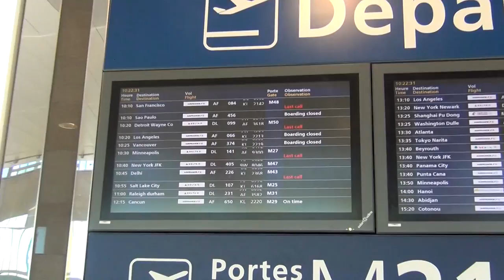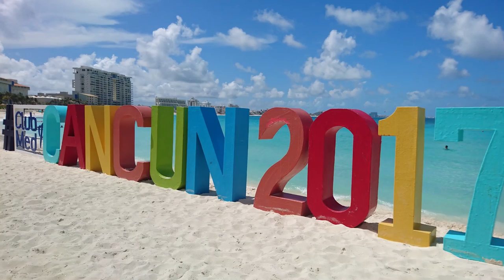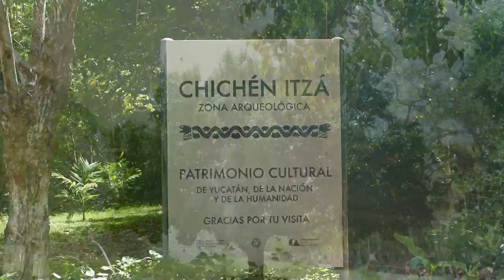Clip Mexique 2017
Club Med Cancun